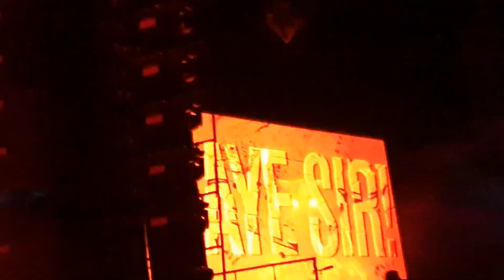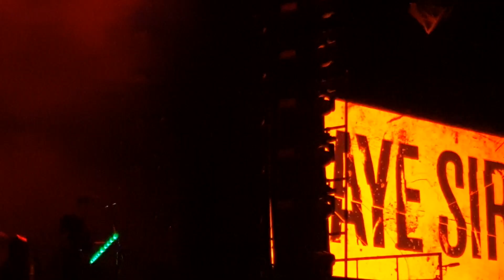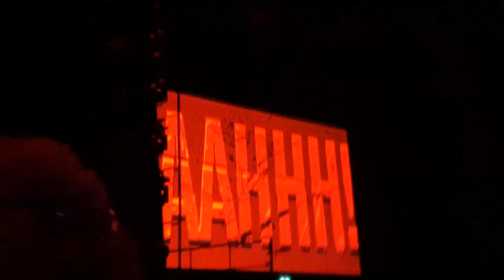Muse Drill Sergeant Psycho live Dublin 3arena 27.9.2023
Psycho is from Album Drones, lyrics and composer by Matt Bellamy.